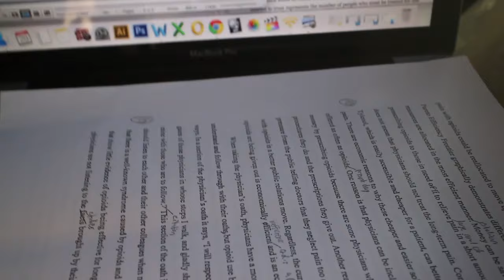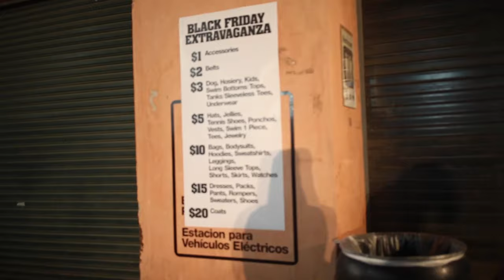Vlog 27: Bus to LA & American Apparel Sale